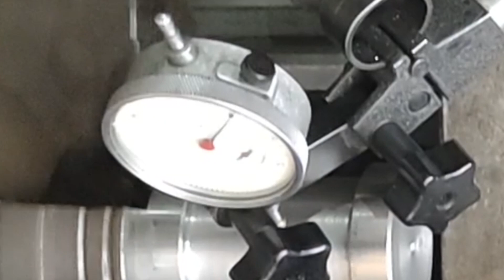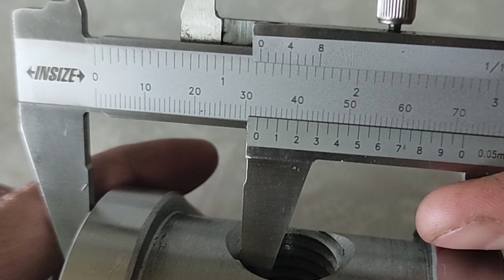تحدي بين خراط و براد علي ثقب عمودي m24 دقة تماثل 0.05 (فن الخراطه)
تشغيل ثقب عمودي علي مخرطه مركزية و النتيجه مبهره
لو عجبكو الفيديو دوس